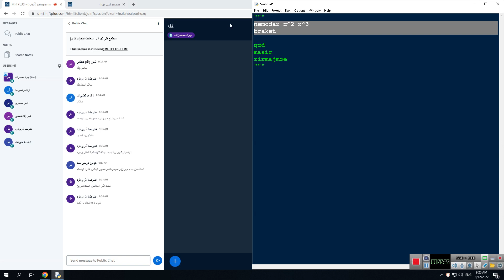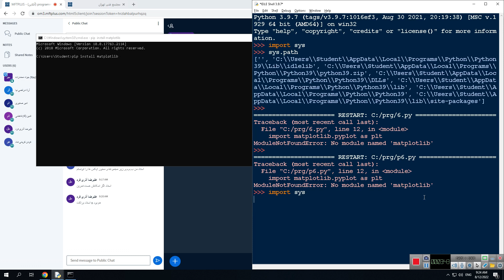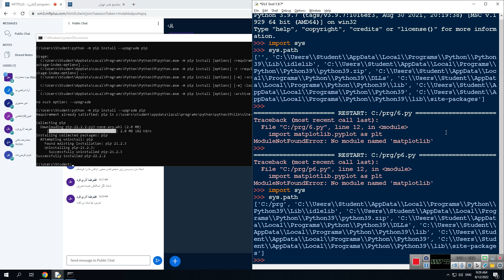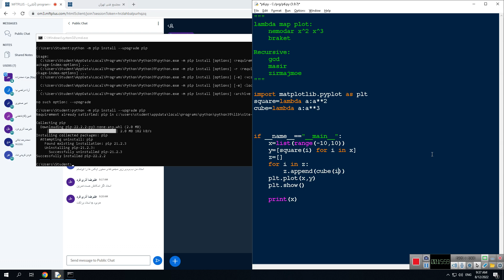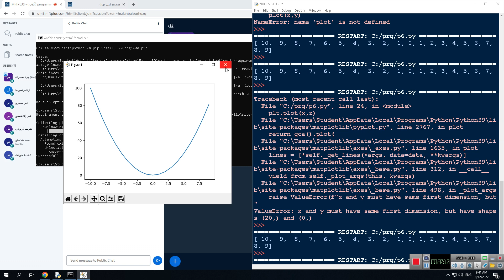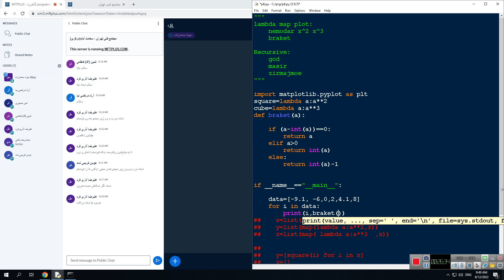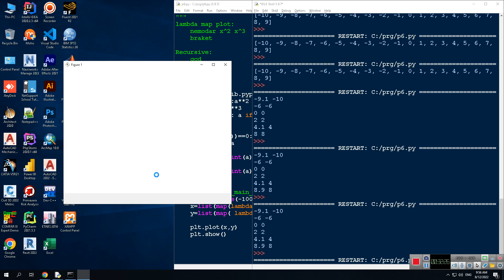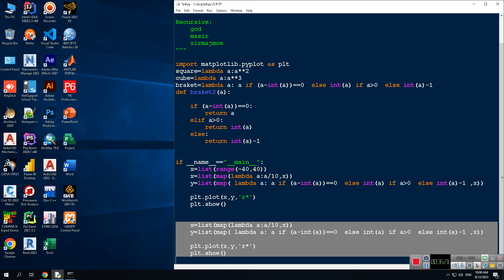j6 q1 python lambda plot